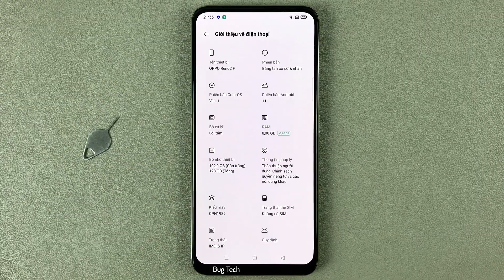Chế độ siêu tiết kiệm Pin trên OPPO Reno2 F Android 11